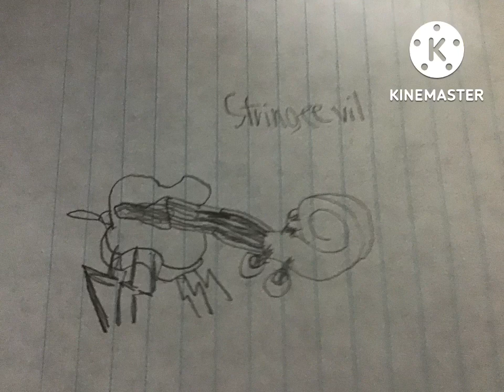Stringeevil - Sketchy Sanctuary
The string weevil